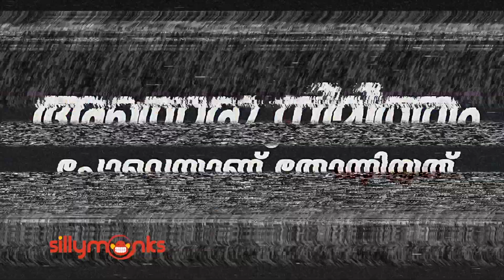ഫിലോമിന ചേച്ചിയേയും പപ്പു ചേട്ടനേയും പറ്റിയുള്ള ഓർമകൾ | Shanthi Krishna | Candid Chat Cuts